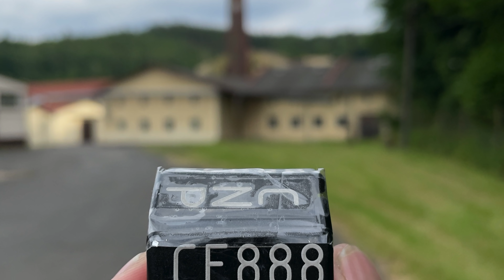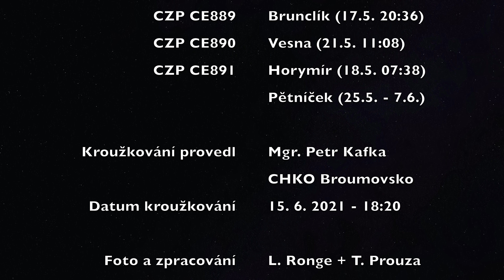Kroužkování čápat v roce 2021 | hnízdo Bohuslavice u Trutnova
Kroužkování čápů s výkladem Mgr. Petra Kafky z CHKO Broumovsko.

CZP CE888 - Šemík (19.5.)
CZP CE889 - Brunclík (17.5.)
CZP CE890 - Vesna (21.5.)
CZP CE891 - Horymír (18.5.)

Čas: 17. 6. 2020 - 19:15